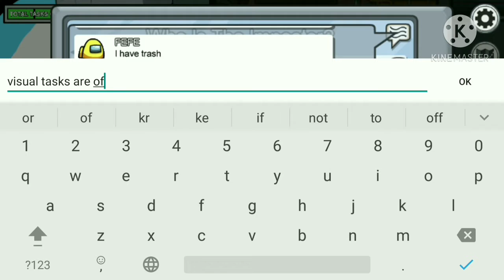Among us || That's why Electrical known as Most dangerous place Sanyam Gamer